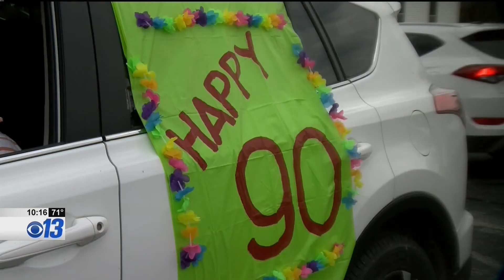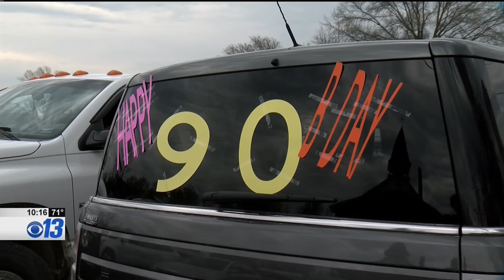Drive-thru surprise birthday celebration brings Tebbetts together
Social distancing orders put in place by the COVID-19 pandemic forced people to cancel large gatherings in early 2020. However, one family from Tebbetts, Missouri, came up with a unique way to celebrate one of the town's favorite people.